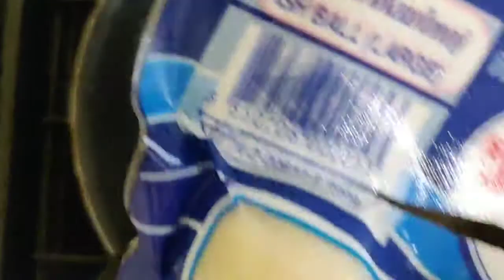WE SET OUR HOUSE ON FIRE COOKING FISH BALLS!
What happens when cooking goes wrong!  WE SET THE HOUSE ON FIRE COOKING  Fish balls!

EAT PINOY is a Food channel passionate about Filipino Cooking and New Eating Discoveries From Around the World.